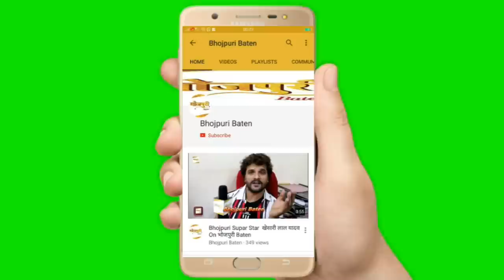मैं हुई Khesari Lal Yadav की दीवानी गाना Hit होने पर Zoya Khan का सबसे बेबाक Interview | Bhojpuri